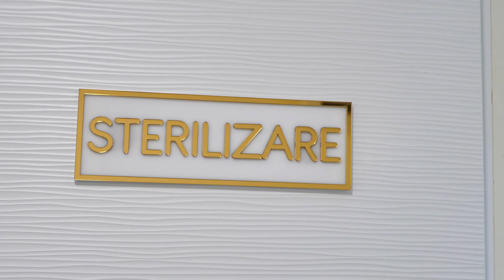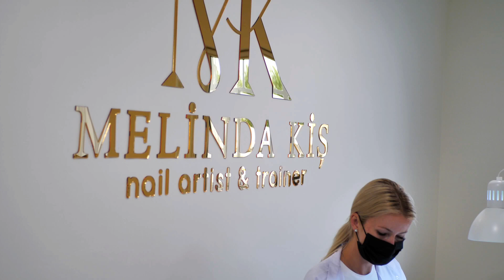Melinda Kis | nail artist | trainer